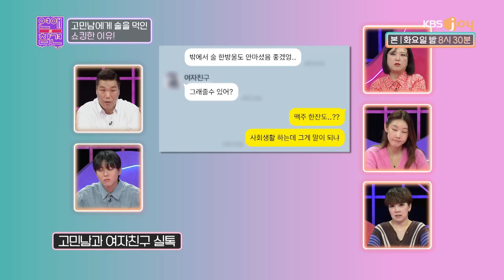내 부모님까지 몰래 미행하는 여친의 비정상적인 심리는? [연애의 참견] | KBS Joy 230919 방송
고민남의 모든 행동에 ‘좋은 남편’인지
점수를 매기고 테스트하는 여자친구!?